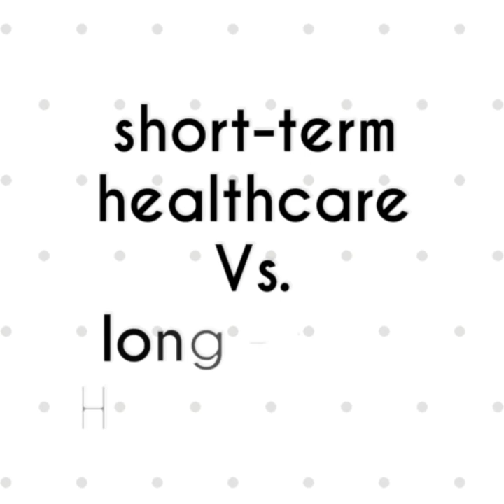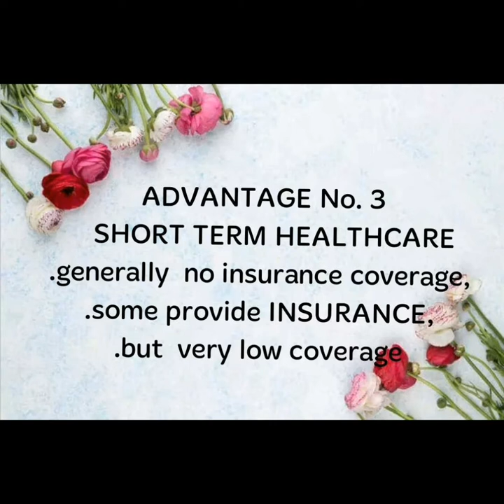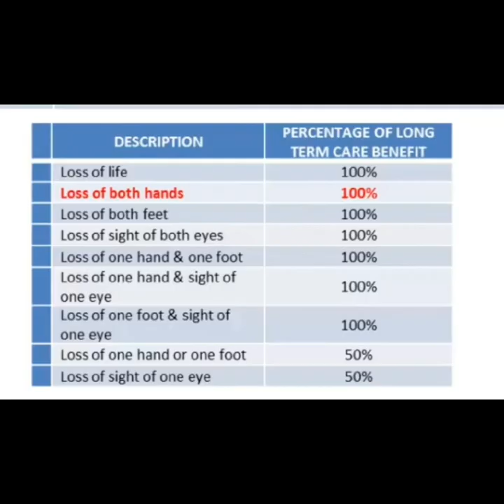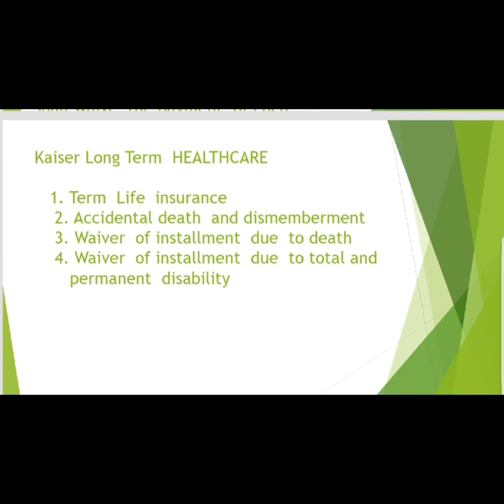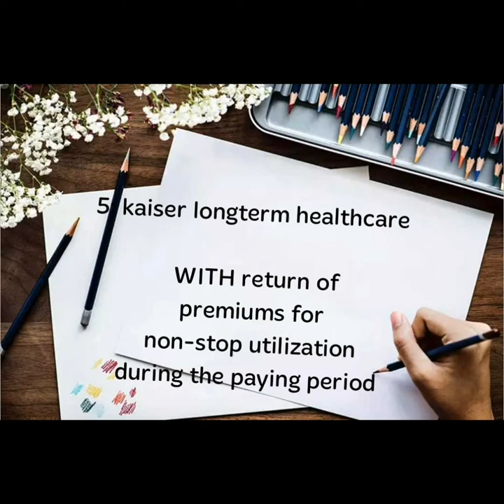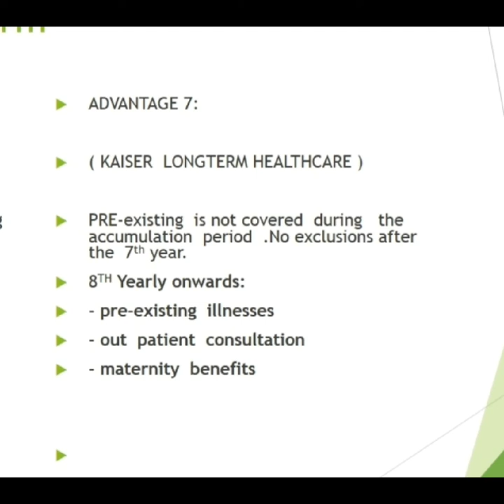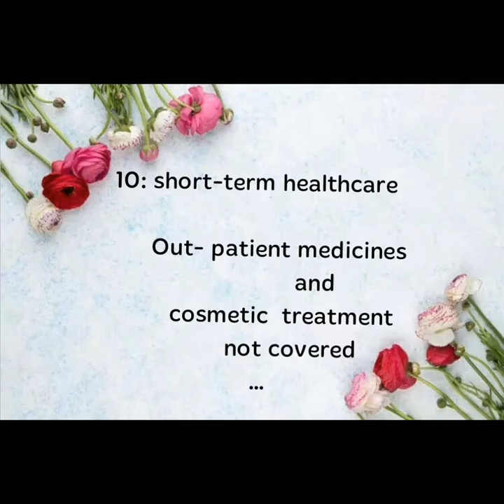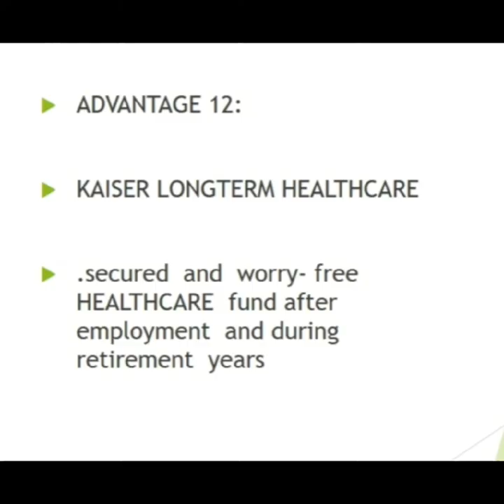KAISER HEALTHCARE, ADVANTAGE of short-term healthcare Vs kaiser longterm healthcare(TODAY)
The ADVANTAGE of short-term healthcare Vs kaiser longterm healthcare
Habang maaga  pa ..at kaya  pang magtratrabho  ,ito ang tamang panahon  ,mag invest  para sa kinabukasan.